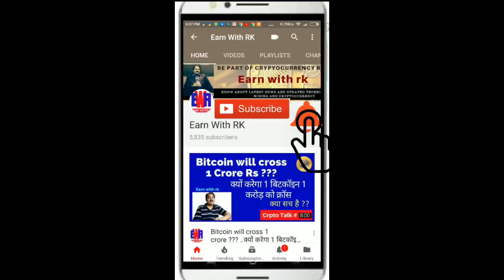IT notice 4-5 lakh HNIs India, News Bitcoin,क्या बिटकॉइन होगा $3 lac $6 lac जल्दी ही